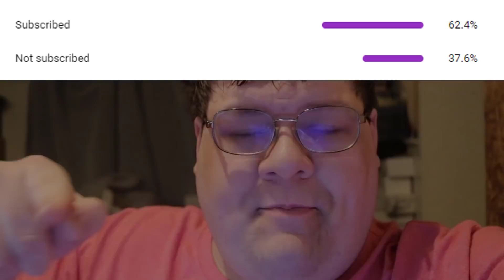Yu-Gi-Oh! Virtual World Is Tier .5 And You Can't Change My Mind!!!